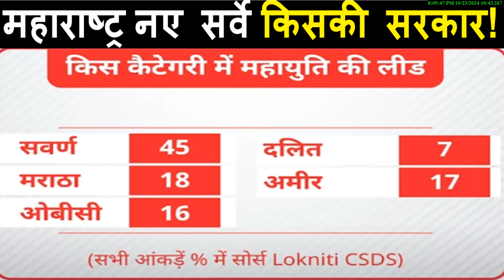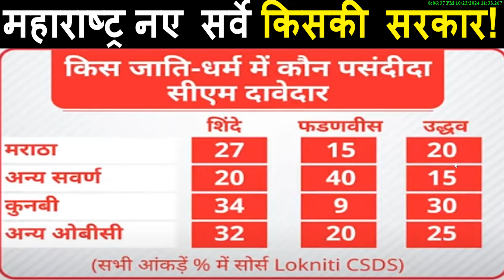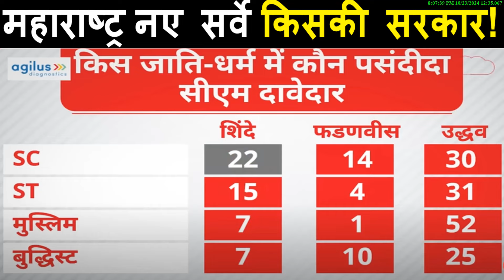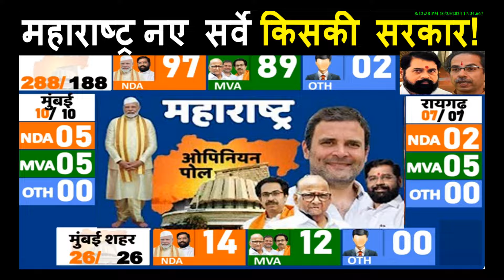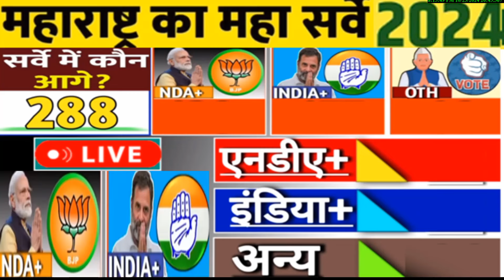Maharashtra Assembly Election 2024 Opinion Poll Survey | नए सर्वे में किसकी सरकार NDA Vs MVA ?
Maharashtra Assembly Election 2024 Opinion Poll Survey |
नए सर्वे में किसकी सरकार NDA Vs MVA ? election 2024
Jharkhand Assembly Election Opinion Poll 2024  बड़े एजेंसियों  ओपिनियन पोल  Election Opinion Poll  कहां किसकी बनेगी सरकार ताजा सर्वे आंकड़े
Taaja opinion Polls survey | Rahul vs Modi | INC | BJP | NCP
2024  सटीक विश्लेषण
4  राज्य विधानसभा चुनाव को लेकर महत्वपूर्ण विश्लेषण किस राज्य में किसका होगा पलड़ा भारी जम्मू कश्मीर बड़ी खबर परिसीमन के बाद बदल गया
2024 Assembly election opinion poll